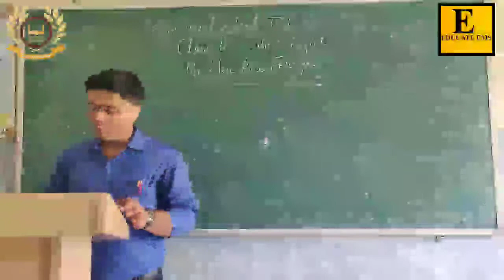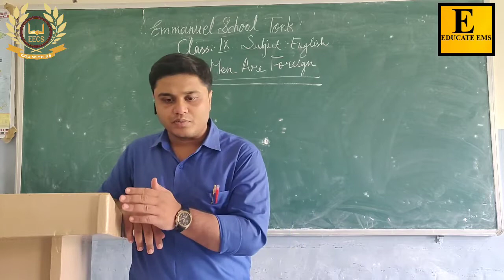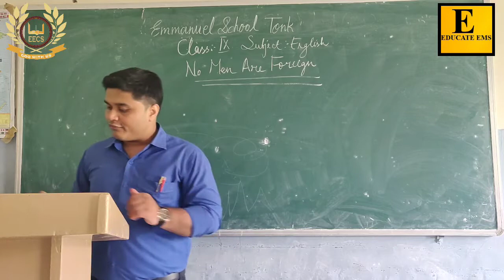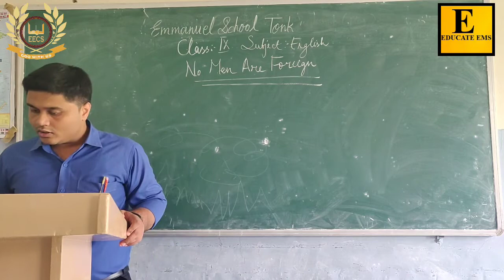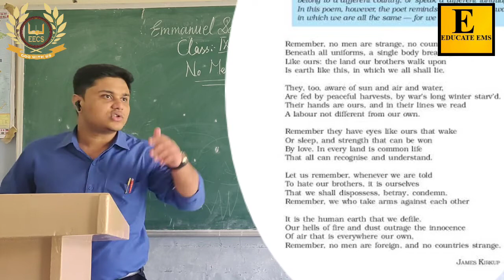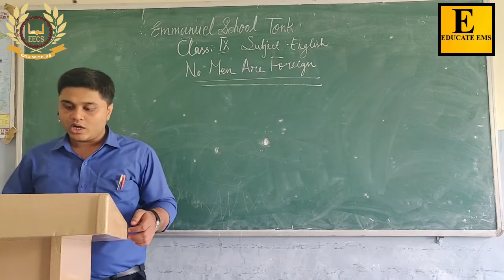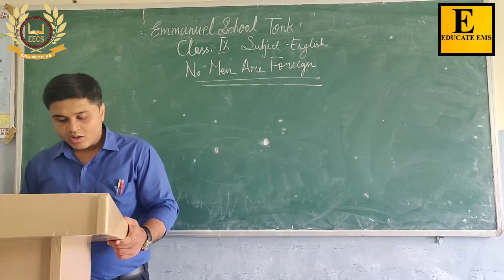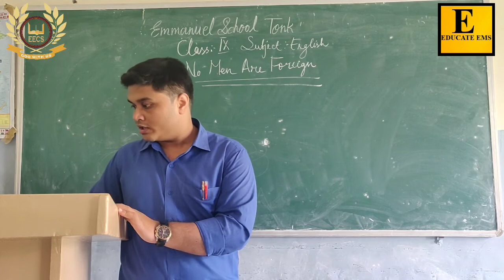Emmanuel School Tonk /Class:IX /Subject:English /08/09/2020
This video contains continuation of Poem 6 "No Men Are Foreign".